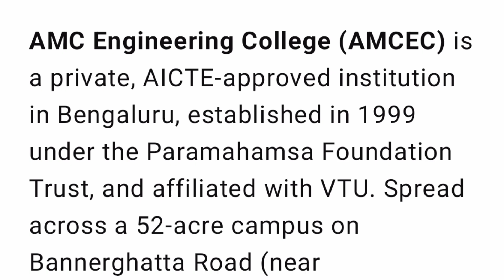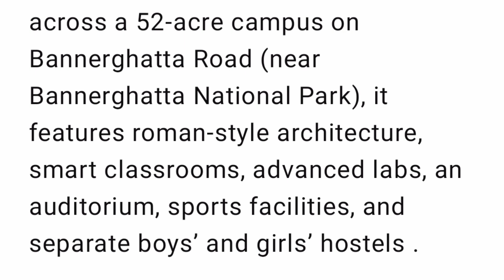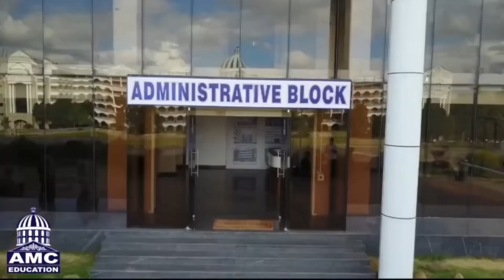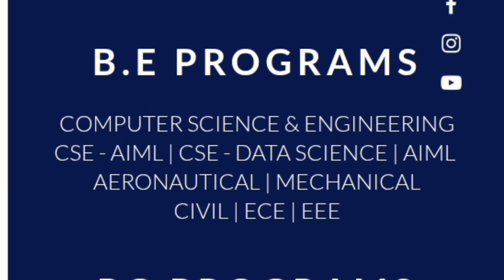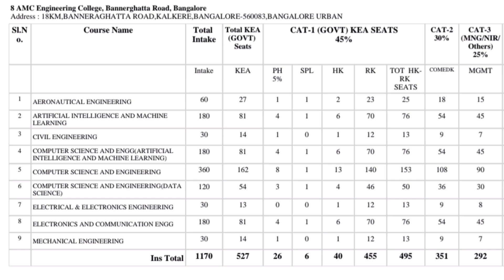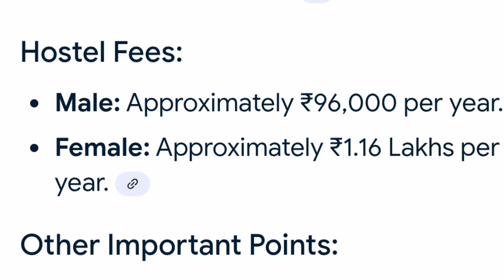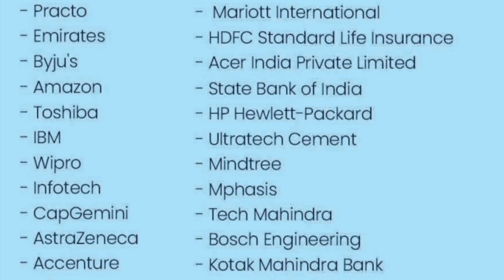AMC college of engineering Bangalore|City Engineering College|KCET mock allotment|KCET counselling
AMC engineering college Bangalore|AMC college of engineering Campus Tour|Comedk choice filling|KCET

comedk 2025, comedk counselling 2025, comedk counselling process, comedk 2025 registration, comedk counselling process 2025, comedk 2025 counselling process, comedk counselling date,

Comedk 2025 fees structure|Comedk college fees structure|Comedk counselling|Comedk rank vs college

KCET mock allotment 2025|KCET mock allotment result|KCET seat allotment 2025|Mock allotment in kcet

kcet mock allotment 2025,
how to check kcet mock allotment result 2025,
how to see mock seat allotment in kcet 2025,
kcet mock allotment,
what is mock allotment in kcet

KCET Counselling process 2025|Comedk counselling 2025|KCET Counselling date 2025|KCET 2025 updates

KCET cutoff 2025|KCET updates|Option entry KCET 2025|KCET cut off 2024|KCET counselling process 2025

kcet cutoff 2025, cet cutoff 2025, kcet ec cut off 2025, kcet cutoff, kcet 2025, kcet cutoff increase, kcet category cutoff, pes university kcet cutoff, kcet exam 2025, kcet rank 2025, category wise mbbs cutoff 2025, kcet 2025 update, kcet counselling 2025, kcet competition 2025, kcet results 2025, kcet scorecard 2025, kcet top colleges for ec 2025, kcet 2025 latest update, kcet cut off trend, electronics and communication cutoff kcet, best ec engineering colleges kcet 2025, karnataka govt cutoff, kcet